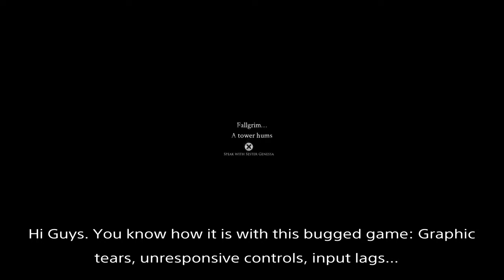Mortal Shell - Sester's Practical Jokes Are Getting Out Of Hand